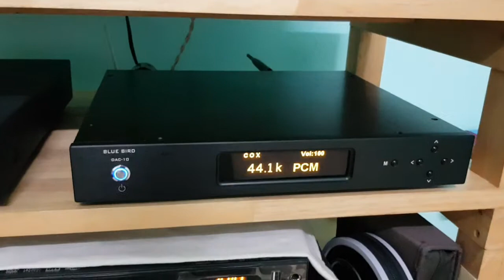Maton + Posible 2 + DAC 10 เพลงร้อง ญ